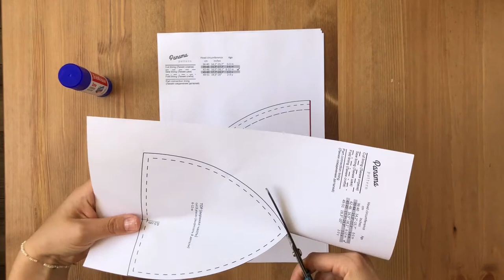Panama Summer Hat Video Tutorial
With the onset of hot summer, we took care of our kids and sewed for them new Panama - 4 petal summer hats. We made the hat brim enlarged that will reliably protect baby's head, neck and shoulders from the sun while going to the beach, park or just while playing in the garden. The wide field can be laid in front and fixed on the forehead in the form of a flap of the visor, or relaxed to cover the face as much as possible. We also add the ties which can be used to hold the hat on the head so that the wind couldn't blow it from it, and when the hat is turned over - ties are lovely decorative detail. But if you decide not to make them, then the panama will easily become reversible. The tutorial is quite simple and it is available to beginners with minimal sewing skills.

PANAMA SUMMER HAT Pattern:

Finished sizes: preemie – 3 years / head circumference from 9” to 20”/ 23-51 cm

Material List:
I use 100% cotton fabric
Floral print cotton fabric – the main fabric:
From 26 inches* 18 inches (65 cm*45 cm) to 30 inches* 20 inches (75 cm*50 cm) according to sizes
Linen fabric:
From 25.5 inches* 14 inches (65 cm*35 cm) to 30 inches* 16 inches (75 cm*40 cm) according to sizes
Woven interfacing (Pellon for example):
From 14 inches*14 inches (35 cm*35 cm) to 16 inches *16 inches (40 cm *40 cm)

Threads

Tools
Ruler
Scissors
Pencil
Sewing machine
Pins

Cutting mat

Sewing machine setting
In this tutorial I use 2 settings:
Sew lining 2.5 stitches wide
Topstitching 3 stitches wide

File 2 contains:

A detailed, Step by Step Tutorial
Pattern PDF

Pattern available in ENGLISH. This pattern is designed to be printed on A4 (21 cm x 29,7 cm) and Letter 8.5 -11 inches. This pattern is available to order on my Etsy shop.

It's super easy -- great for a beginner. Hope y'all enjoy.

Caballero - Ofshane

FILMING:
Iphone 10

xx